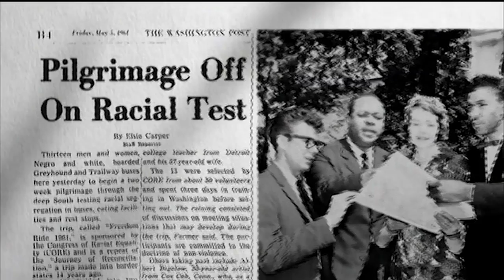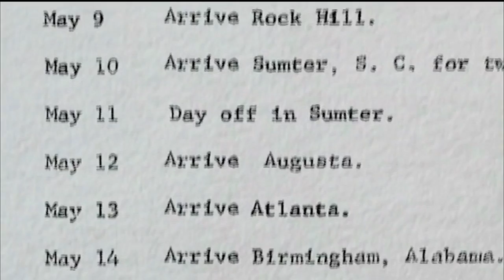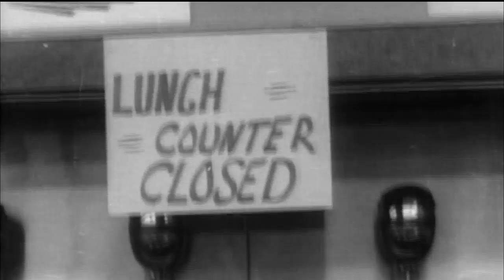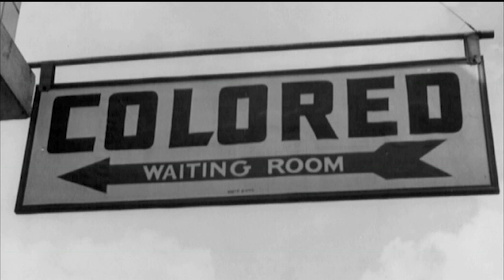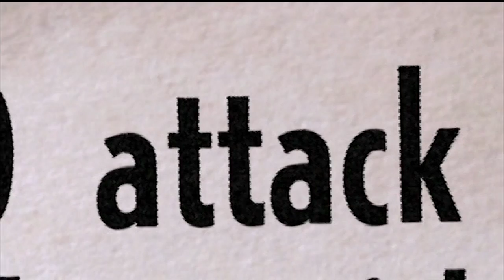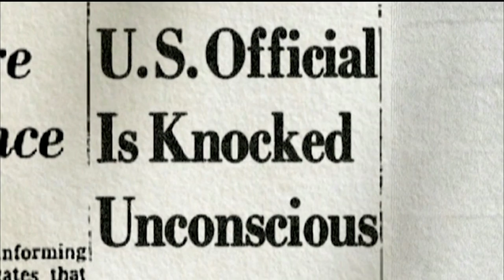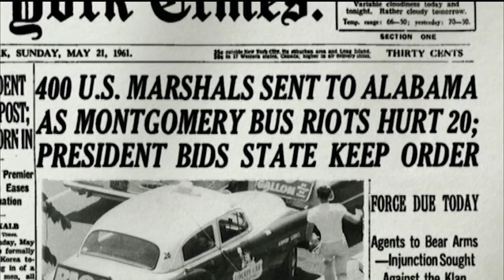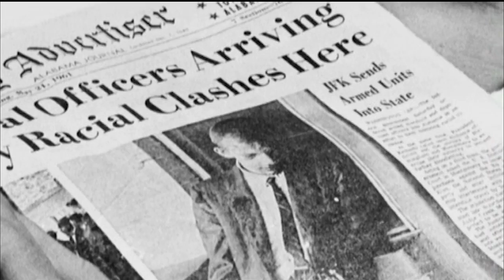Created Equal? Freedom Riders: Roadblocks and Redemption on “Freedom’s Main Line"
A special program that focuses on the heroic acts of the Freedom Riders and the tensions between the civil rights movement of that time and the Kennedy administration.